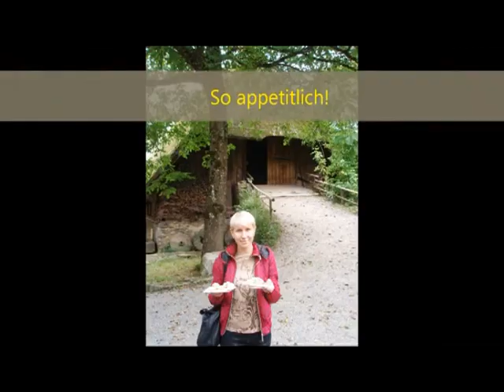Reise nach Deutschland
"Reise nach Deutschland" Film aus Russland. Videowettbewerb " Gesehen. Gefilmt. Gelernt." Lehrerin Natalia Ivanova
Kategorie Wortschatz